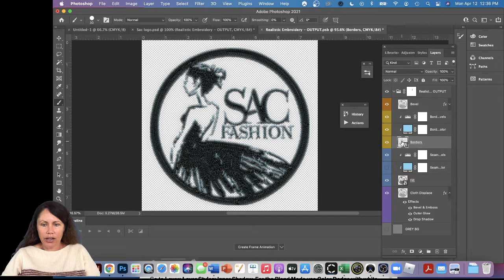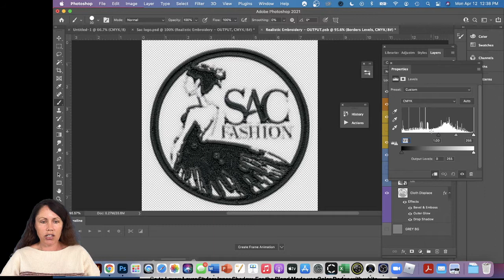Embroidery Effect Option 2, Part 4, Choose From Various Border Embroidery Stitch Styles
I tried two different online tutorials to create an embroider effect. The demonstration in this video comes from the below tutorial:

Our next set of Illustrator and Photoshop classes begin in August 2021! Look for FDM 111A this upcoming Fall semester!

Take an 8 week summer class beginning on June 14th
Online Beginning Sewing FDM 105A
Online Intermediate Sewing FDM 105B
Online Knit & Swim fabric Sewing FDM 052

Enrolling at a California Community College is a simple 3 step process. Start by registering through the CCC apply website, then apply to the college, (Santa Ana College) and finally enroll in the FDM class you would like to take.

It takes a few days for approvals, but it’s totally worth it considering classes are only $46 a unit for CA residents, non- CA residents (including International students) pay $346/unit.